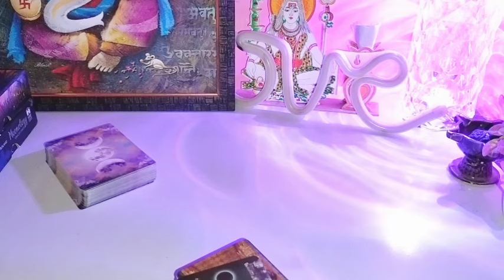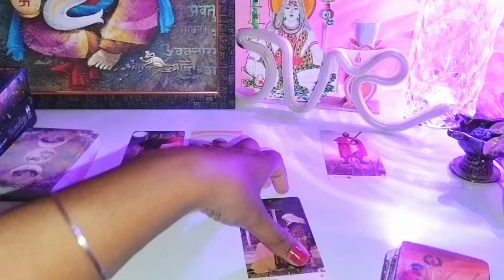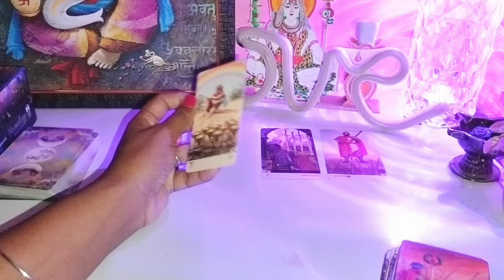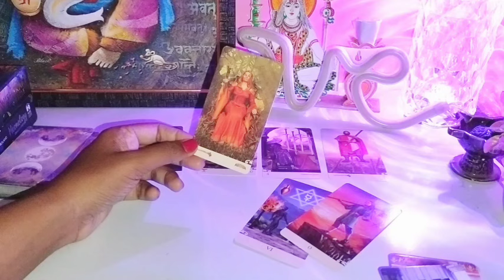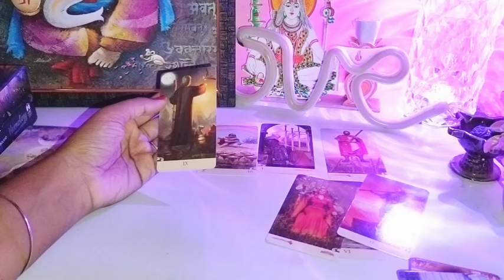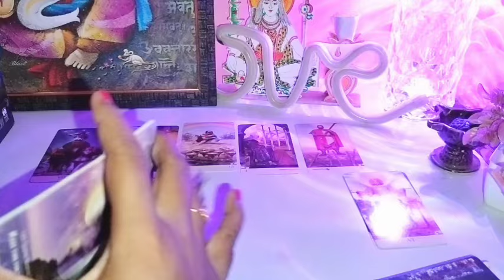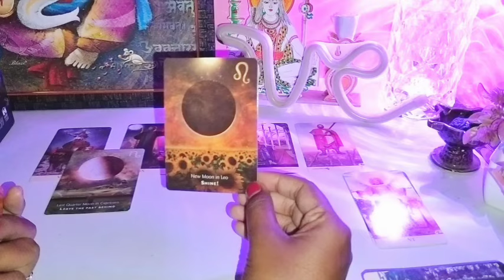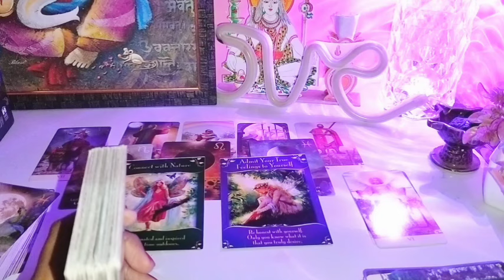URGENT MESSAGE from UNIVERSE 🎇 Tarot card reading in hindi today 🎇 Tarot card reading 🎇pick a card